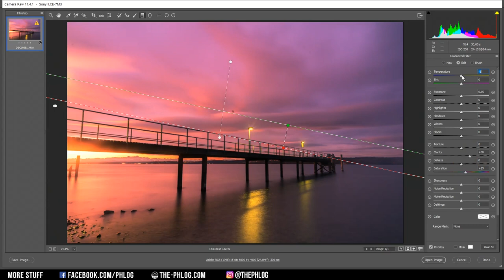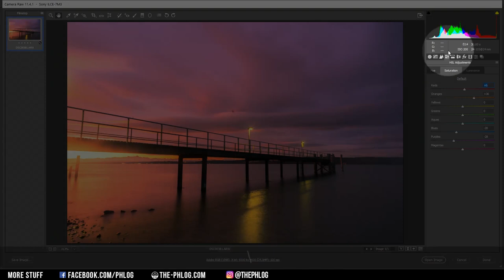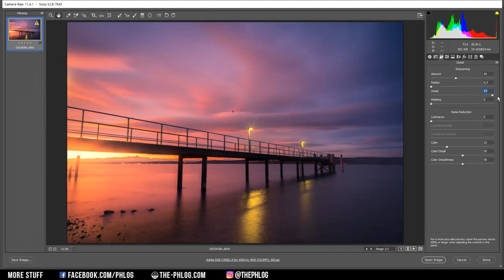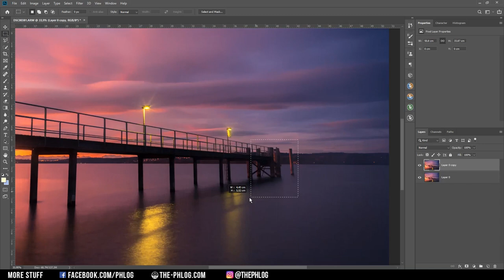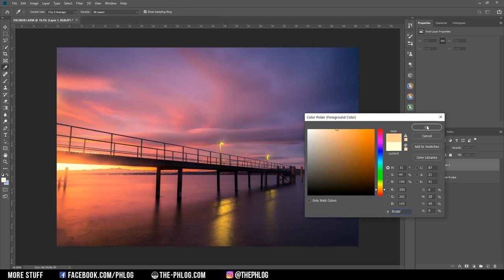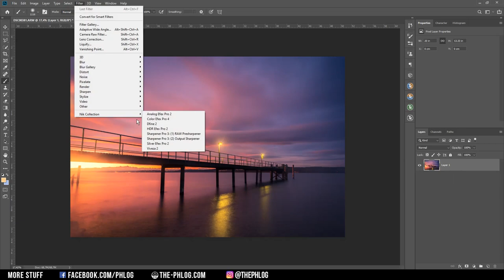Enhancing vibrant Sunrise Colours with Adobe Photoshop | QE #224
In this quickedit video I’m working on a sunrise photo on which I want to apply a warm, vibrant style with a little bit of glow. For the Editing I will be using Adobe Photoshop CC 2019.

My main goal was to enhance the sunrise colours as I wanted to have a colourful and warm image. Besides that, I was thinking about adding some extra glow and make the artificial lights brighter. I decided to only use Adobe Photoshop for the post processing which also means I’m doing the basic raw adjustments in the Camera Raw editor (which is basically the same as Lightroom, just with a different Interface).

1. Basic adjustments
First, I activated the lens corrections to remove chromatic aberrations and reduce Lens distortion caused by the wide-angle lens I used. Then, I switched the camera profile to Adobe landscape to give the photo some more base saturation already. As the picture was a bit dark, I decided to increase the exposure and fix the now overexposed parts by simply dropping the highlights. This will of course turn the photo a little flat, so to counter that I increased the contrast. Also, I increased the vibrance for more saturation.

2. Local adjustments
First, I worked on the sky part. I dragged two graduated filters over the sky area and used one of those filters to drop the exposure and increase the clarity to give the clouds more structure. The second sky-graduated filter was used to reduce the white balance temperature a little bit giving the sky some more blue tones.

Also, here I added some more clarity and tint to give the area a more sunrise-like look. A third graduated filter was added which covered the whole image. That’s because I want to increase the whites throughout the whole image, but not the very bright highlights. To do that, I can activate the luminance range of that graduated filter and set the luminance range as I need it (in this case the range was from pure dark black up to the brighter tones without the brightest highlights).

Finally, I added a radial filter over the bright, glowing area on the left. Here I increased the blacks which adds a nice glow effect.

3. Colour grading
For the colour grading of this photo I decided to drop the blue and purple saturation and increase the red and orange ones slightly. Most drastic change came with the split toning as I applied a very saturated, warm tone to the highlights and a cold, slightly purple colour to the shadows. Also, I dropped the blue primary hue in the calibration tab which further boosts the red tones.

4. Final editing
Once the raw adjustments were done there wasn’t much left to do. First, I got rid of a few sensor spots and rocks using the spot healing brush. Then I applied the polarization filter of the Nik Collection Plug in, which makes the colours look better and give the image some more contrast!